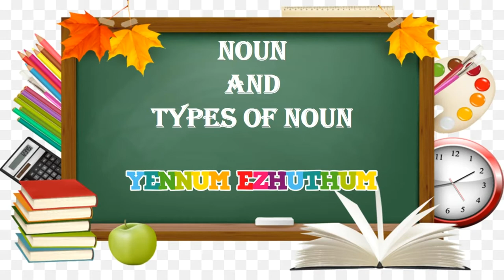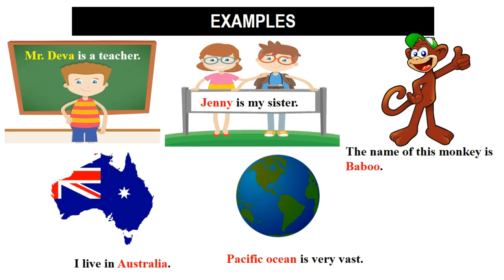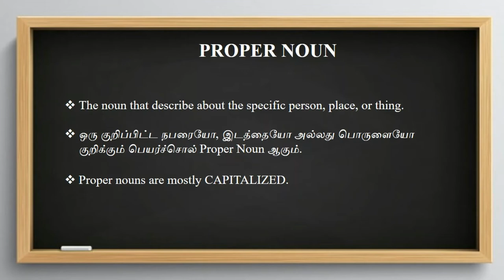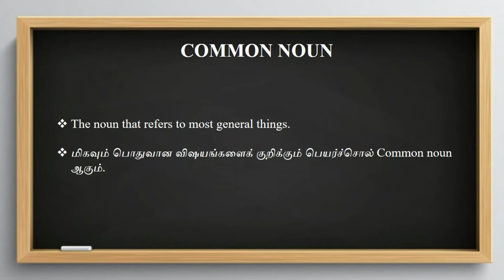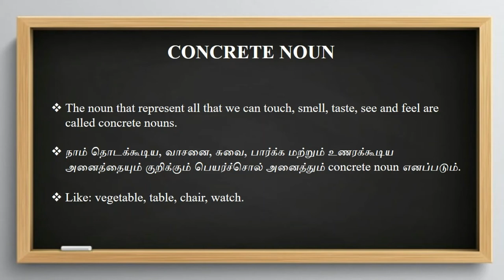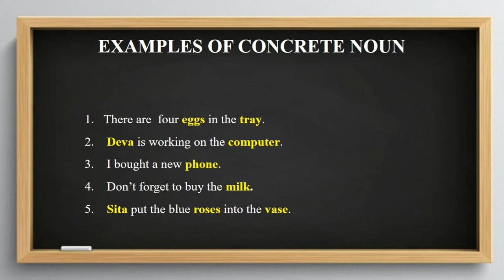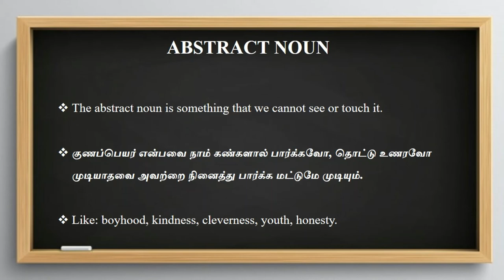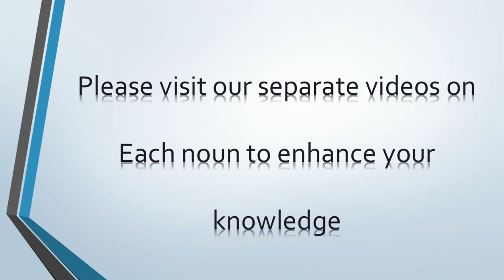NOUN | TYPES OF NOUN IN TAMIL- PART 1 | GRAMMAR SERIES NUMBER 2 | YENNUM EZHUTHUM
In this video we are going to see about the types of noun in Tamil. It will contain definition of the noun and its types which are separately explained clearly in Tamil.

KEEP LEARNING